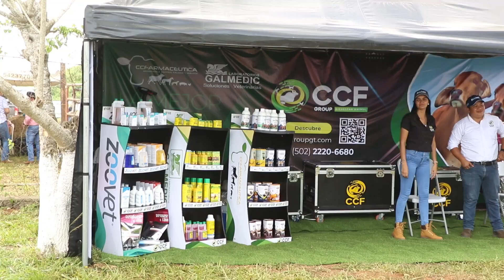2do. Tianguis Ganadero En Poptun Peten